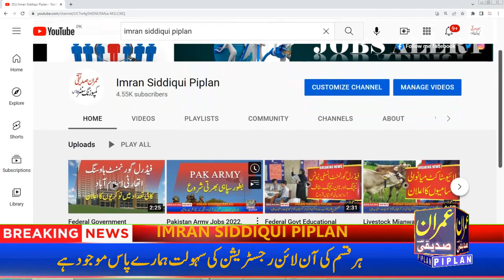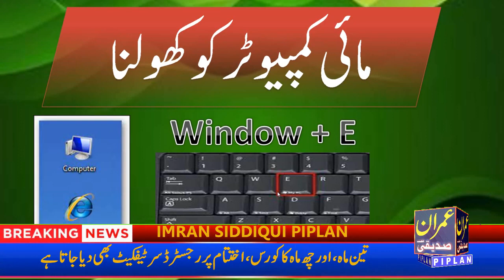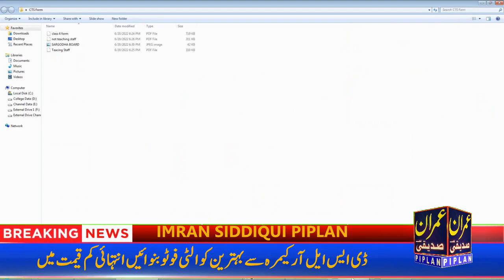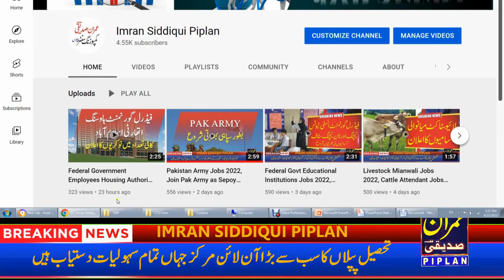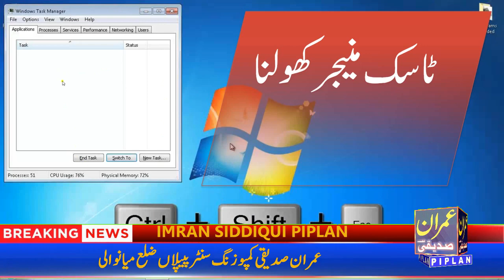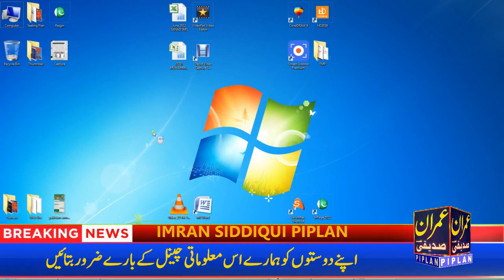Basic Windows keyboard shortcuts, Interesting Keyboard Tricks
In this Tutorial I will tell you about Most Important & Interesting Shortcuts of Keyboard.
Keyboard Shortcut Keys
Basic Windows keyboard shortcuts
What are the 100 shortcut keys?
File Explorer Shortcuts
CTRL Shortcuts from A-Z
Computer Keyboard Shortcut Keys
Thanks